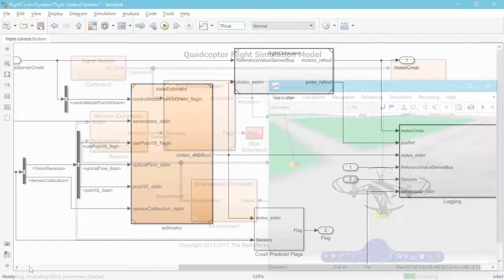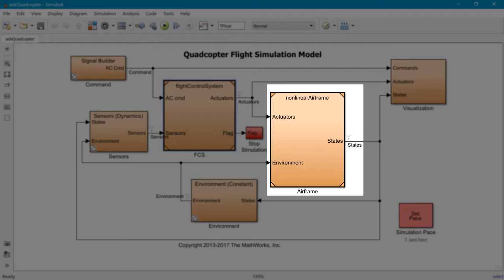Introduction to Simulink Hardware Support for PARROT Minidrones - Minidrone Tutorial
Simulink® Support Package for PARROT® Minidrones lets you build and deploy flight control algorithms on PARROT minidrones. You can deploy algorithms wirelessly over Bluetooth®. The algorithms can access onboard sensors—such as the ultrasonic, accelerometer, gyroscope, and air pressure sensors—as well as the downward facing camera. With PARROT minidrones support from Simulink, you can learn how these sensors are combined with optical flow and computer vision algorithms to make drones fly. You can also learn how to do it in hours instead of days or weeks, and without having to write a single line of C code.